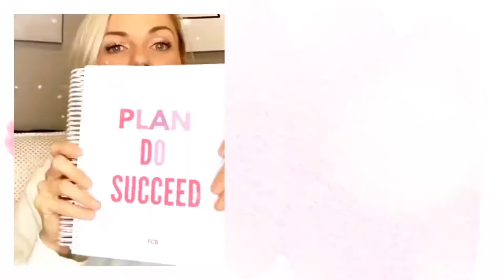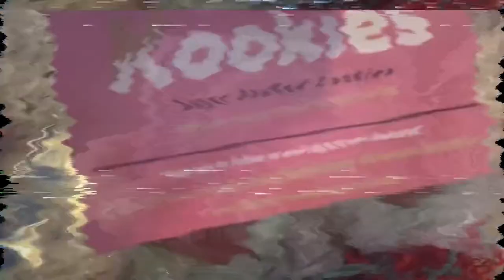Glute workout / Glute finisher & dinner / VLOG #1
What's up YouTube Fam!

I haven't vlogged in a long time and you all have been asking so I'm starting to create more content again!!

Another amazing Glute  workout!!

I can't wait for you to try it! When you do come back to this video and let me know what you think.

Workout & Notes below

Glute workout 🍑🔥

A1. Weighted lateral leg raises
A2. Banded Squat pulses
A3. Banded Lateral squat walks
A4. Banded frog pumps shoulders elevated.
A5. Bulgarian split squats
15-30 reps each 2 - 4 rounds of this

Finisher: 25 reps of each no breaks
1.Banded frog pumps
2.Banded bridge thruster
3.Banded bridge fly
4.Standing banded abductions

SHRED 1.0 Starts January

For any I for on my workouts and programs